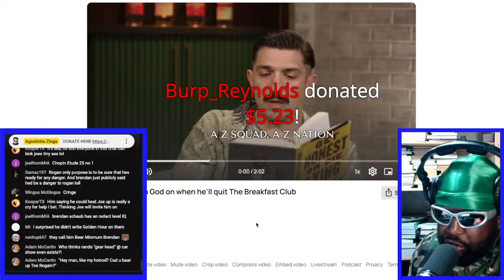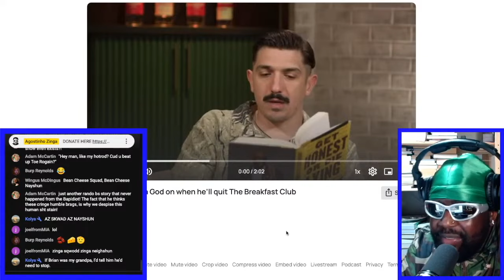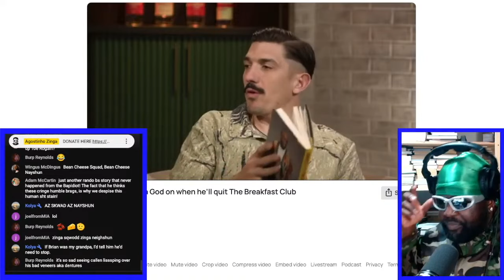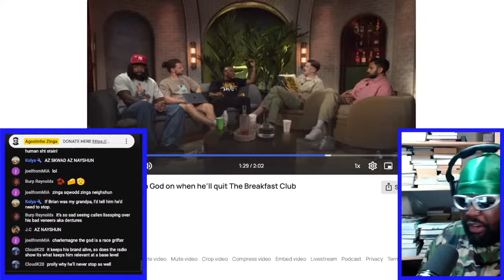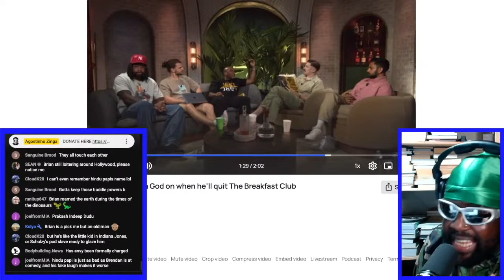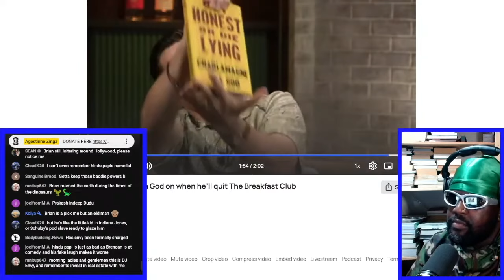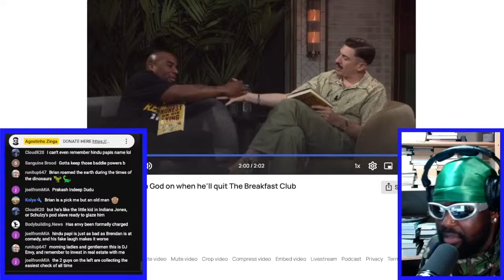CHARLAMAGNE THA GOD ON WHEN HE PLANS TO QUIT THE BREAKFAST CLUB